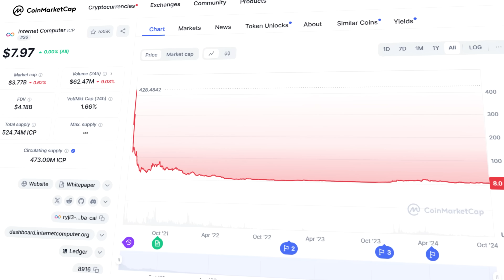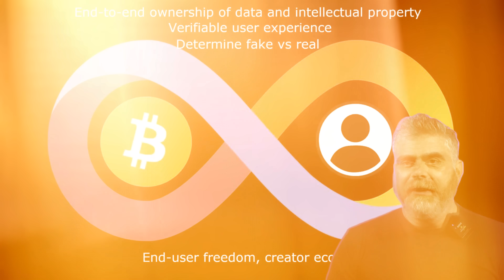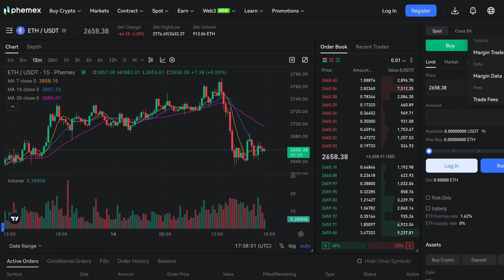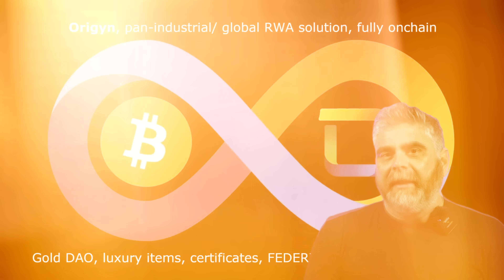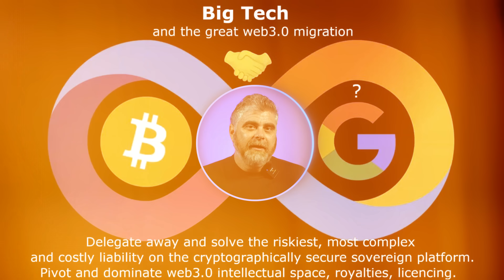Moonshot Your Crypto Gains With The Next Age Of The Internet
n this video, we're diving deep into how the next age of the internet is set to revolutionize the crypto space and provide massive opportunities for early adopters.

Sign up on Phemex TODAY and earn up to $30,000 USDT in welcome bonus rewards: